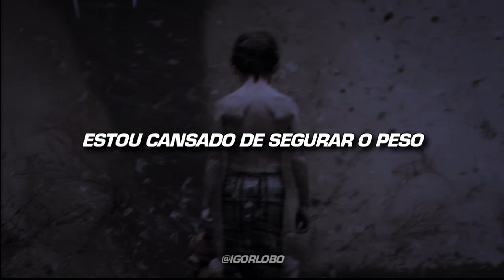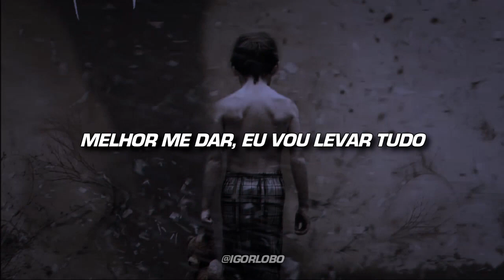Mudvayne - Determined (Legendado)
Álbum: Lost and Found

A primeira música do álbum Lost and Found. “Determined” comunica uma mensagem poderosa de determinação, resiliência e desejo de superar obstáculos. A letra expressa uma sensação de cansaço e frustração, pois o protagonista se sente sobrecarregado pelo peso do mundo e busca se libertar dele.

O refrão enfatiza a determinação e confiança que o protagonista possui. Proclamando a sua determinação inabalável de avançar apesar de quaisquer dificuldades ou dúvidas.

Determined também apareceu na trilha sonora do jogo Need for Speed: Underground 2. Em 2006 foi indicada ao Grammy de Melhor Performance de Metal, mas perdeu para "Before I Forget" do Slipknot.